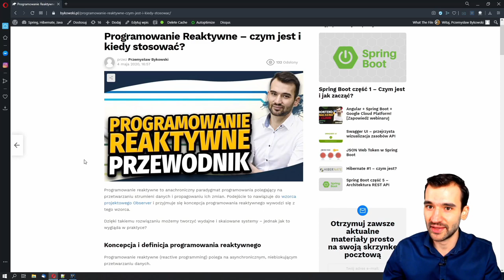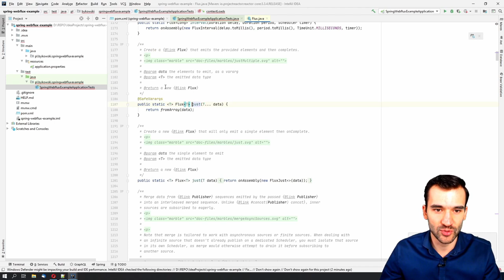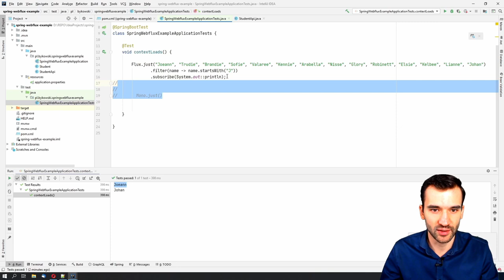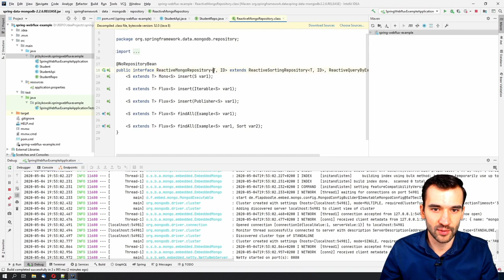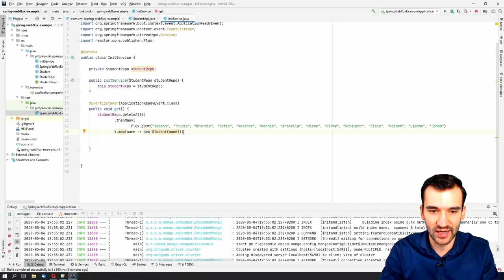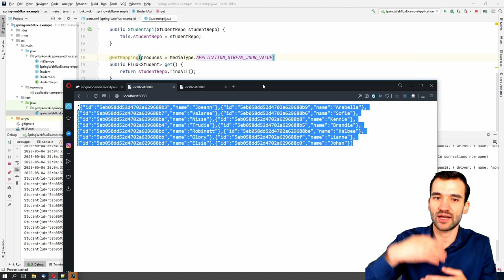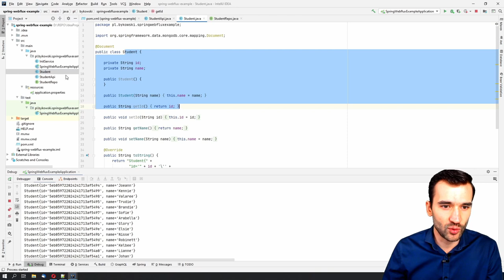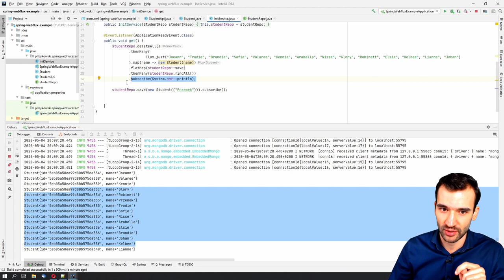SPRING WEBFLUX - PROJEKT REAKTYWNEGO API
Spring WebFlux to jeden z modułów Springa, który umożliwia programowanie reaktywne. WebFlux bazuje na Project Reactor, który dostarcza dwa typu Publisher’ów do asynchronicznego przetwarzania strumieni - Flux i Mono. W tym materiale pokaże Ci jak utworzyć reaktywne API.